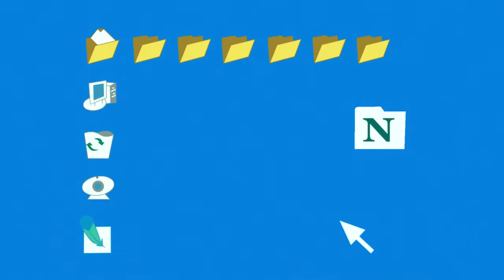MAGIC ⭐ PHOTO DE VACANCES ⭐ Épisode en HD